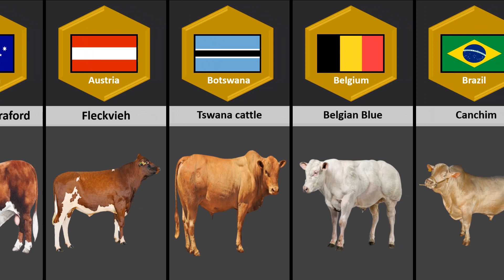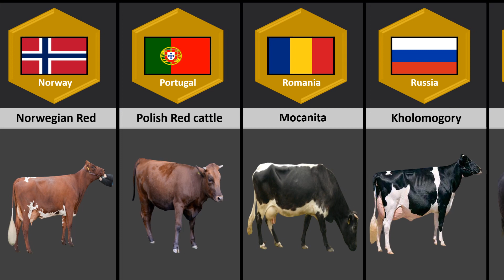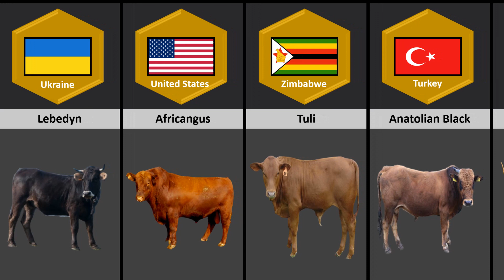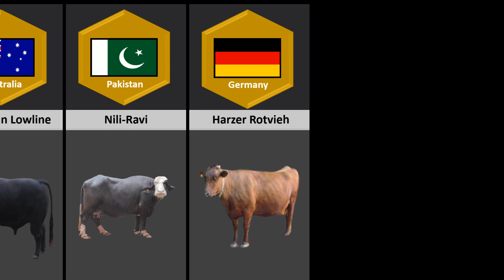Cattle Breeds From Different Countries